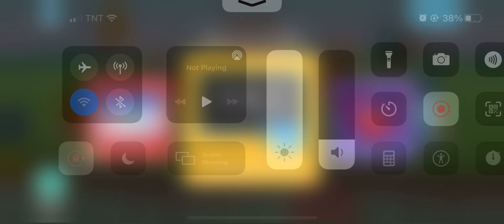Endless Learning Academy MIGUEL